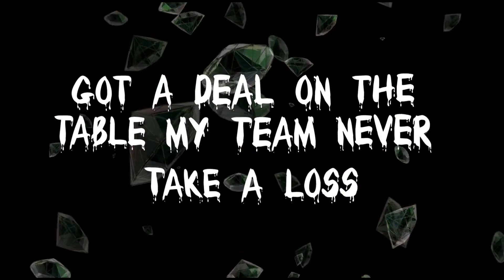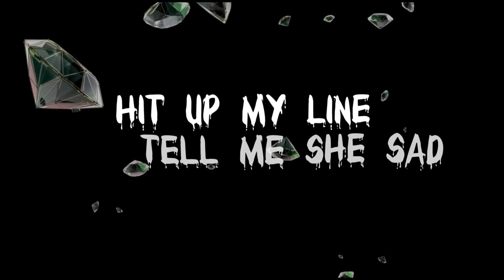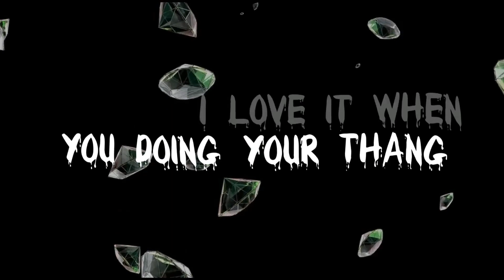We On - Dray Day (Prod. By 20mg) [Lyric Video]